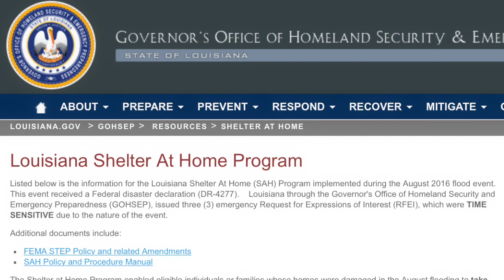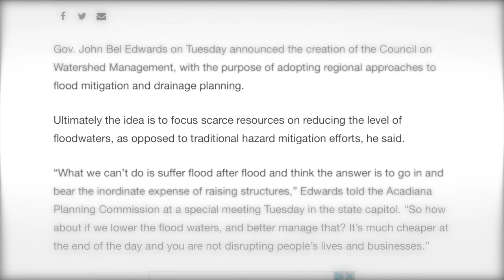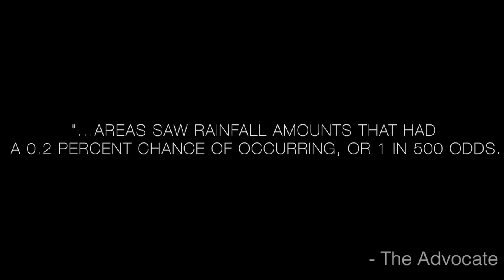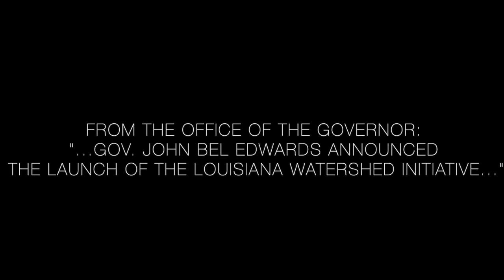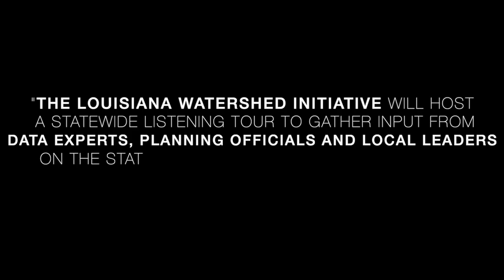2016 Flood in Lafayette, Louisiana // a short film